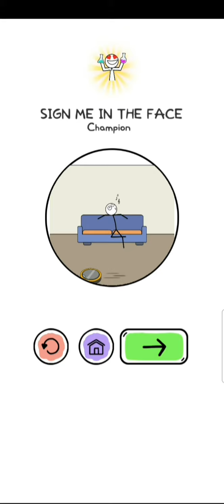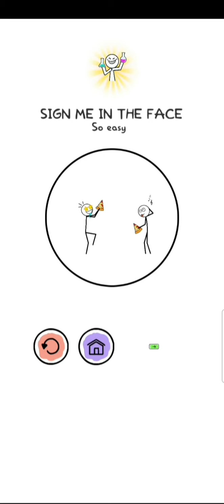Alchemy Puzzle gameplay / level 141-160 funny puzzles / WEEGOON game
Друзья, приветствую вас на scorpio channel. Видео обзор игры: Alchemy Puzzle от WEEGOON game. В игре я должен собирать различные предметы и изделия с помощью различных компонентов. Когда компоненты смешаны правильно,  уровень засчитывается, и я прохожу дальше. Также каждое новое достижение сохраняется в книге, и всегда можно посмотреть что ты делал, если забыл.
  So this is scorpio alchemy puzzle, and i am going to pass all levels alchemy puzzle. In this video I am show alchemy puzzle gameplay, and alchemy puzzle walkthrough, level 141-160 alchemy puzzle.
  In the game, I have to collect various items alchemy puzzle, and products using various components alchemy puzzle. When the components are mixed correctly, the level is counted alchemy puzzle, and I move on. Also, each new achievement is saved in the items book alchemy puzzle, and you can always see what you did if you forgot. When I succeed, the game tells me: so easy alchemy puzzle, sing me in the face alchemy puzzle, so magical alchemy puzzle, it`s great alchemy puzzle, genius alchemy puzzle, so good alchemy puzzle, super big alchemy puzzle, super giant IQ alchemy puzzle.
I must do: skateboard alchemy puzzle, campfire alchemy puzzle, car alchemy puzzle, sun alchemy puzzle, hourglass alchemy puzzle, skirt alchemy puzzle, lake alchemy puzzle, cactus alchemy puzzle, diamond alchemy puzzle.
  Edited by Movavi clips Scorpio.